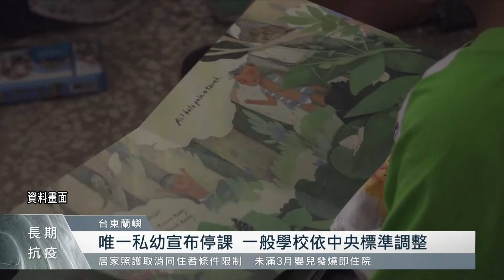疫情燒進蘭嶼 教保中心22號預防性停課｜每日熱點新聞｜原住民族電視台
疫情燒進離島蘭嶼，而島上唯一民間幼兒園，在聽到有確診者足跡後，也緊急召開主管會議，決定在明天(22)採取預防性停課，來保護孩子們的健康安全。